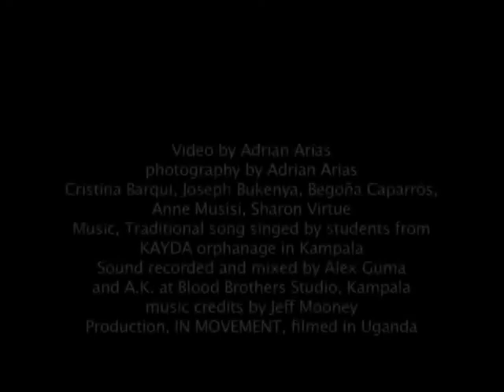In Movement Music Video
In Movement Music Video children singing Uganda Is My Home